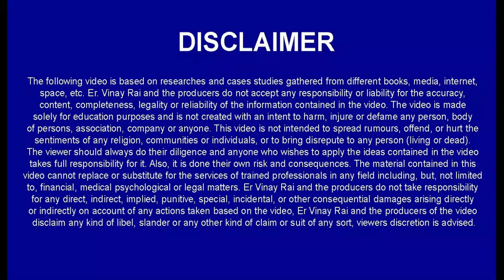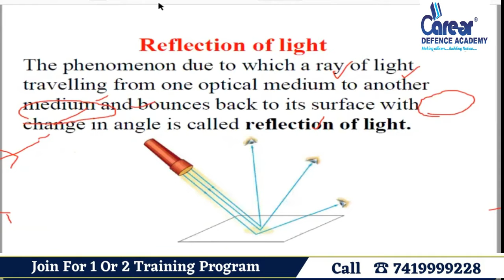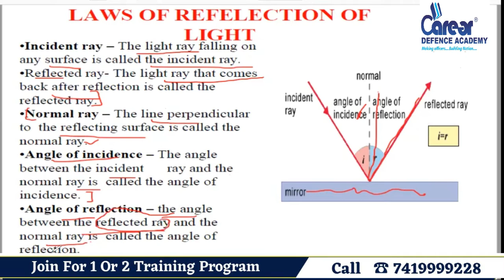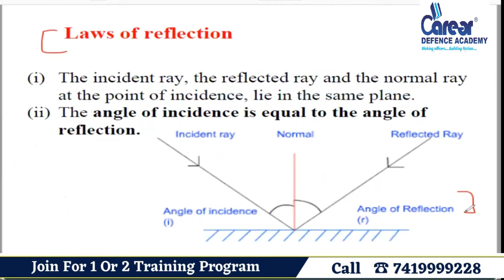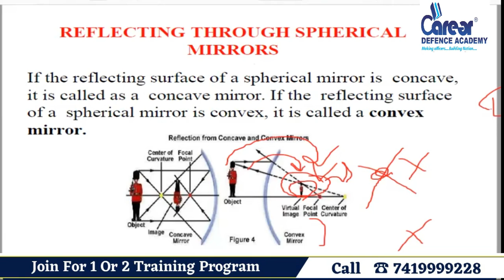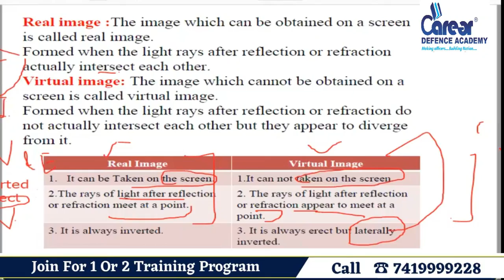Diff btw real and virtual image | Sainik/RMS/CHS/JNV Class 9th physics